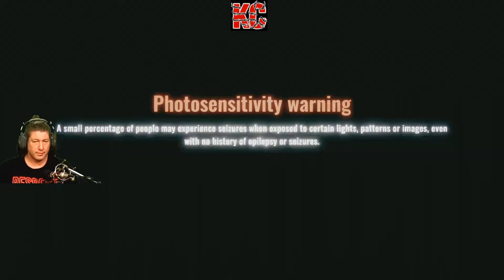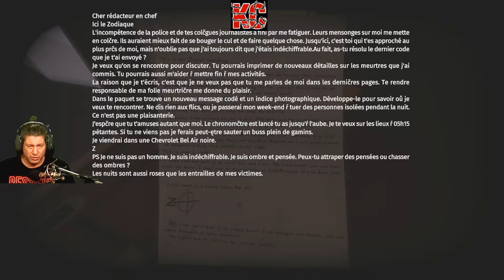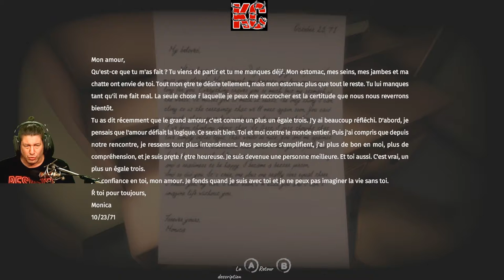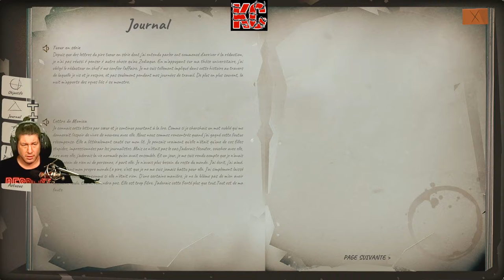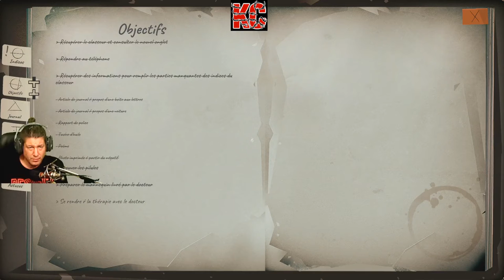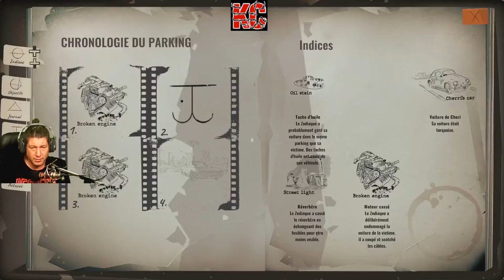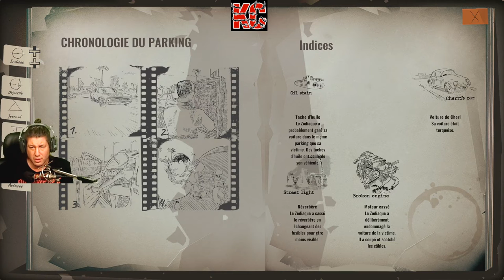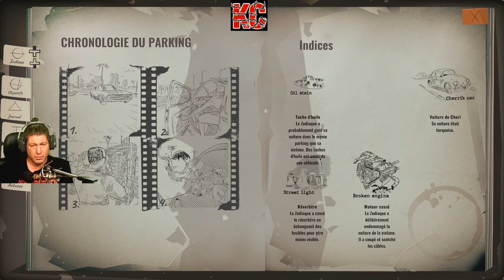This is the Zodiac Speaking Gameplay Épisode 1 Fr Karibou Canadien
This is the Zodiac Speaking est un thriller psychologique solo basé sur l'histoire du Zodiaque, l'un des plus célèbres tueurs en série jamais arrêté. Il combine des vues classiques de la Californie des années 70 avec une bande-son originale et épique et des éléments du jeu comprenant l'horreur classique, l'investigation, la mécanique de la furtivité et diverses fins à explorer.